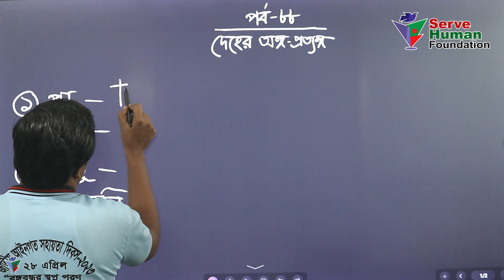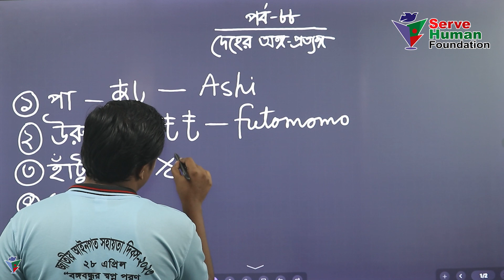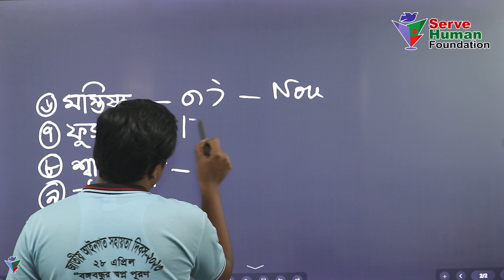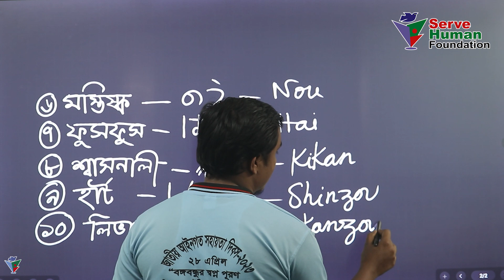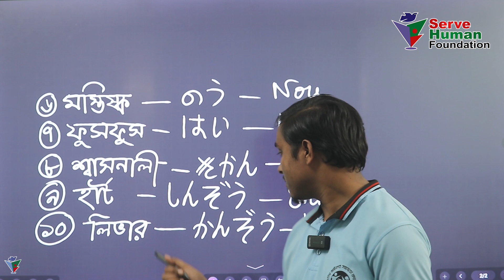Japanese Language | N5 | Vocabulary | Part - 15 | Serve Human Foundation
📞Phone Number:
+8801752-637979